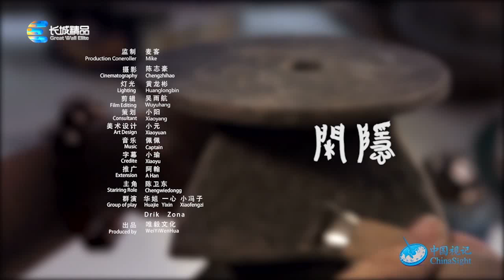长城精品 陈卫东